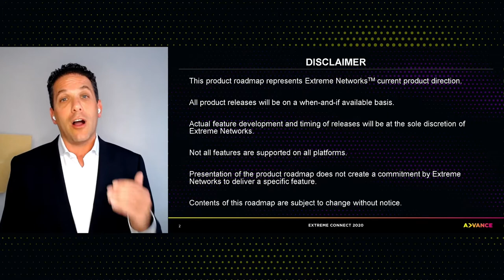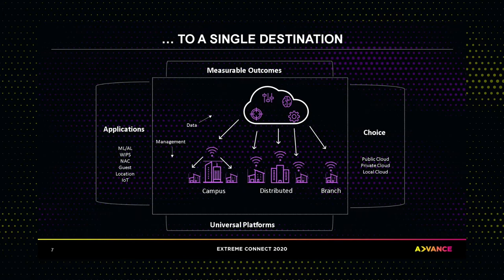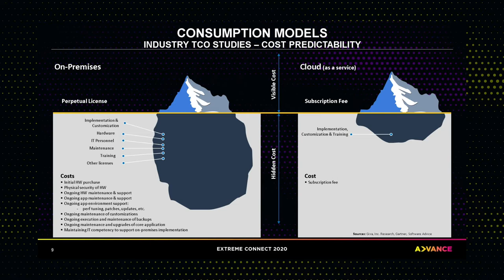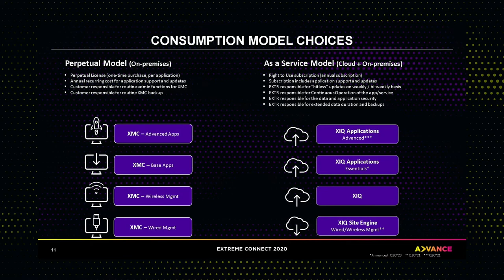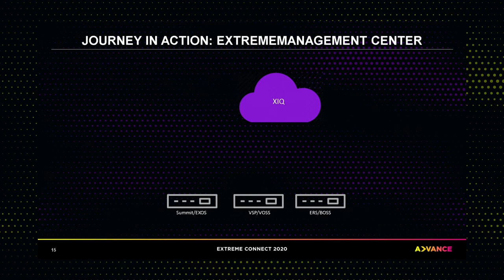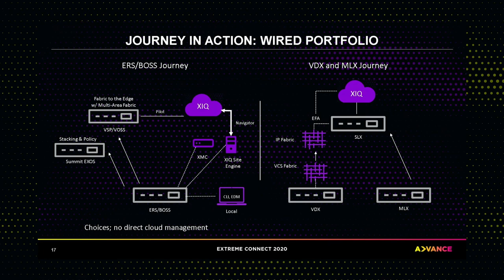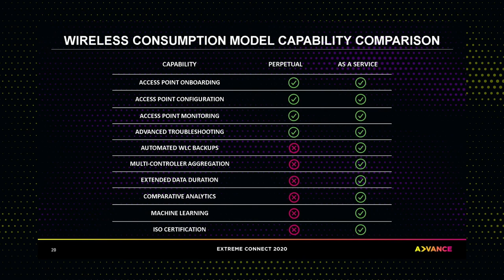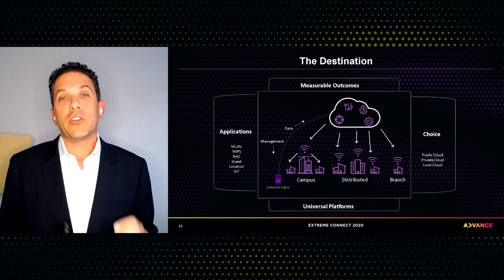Your Journey to the Future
As Extreme’s portfolio evolves our commitment to your investment remains unchanged. We’re in a partnership and want you confident and assured with the next steps we’ll take together. In this session, Mike Leibovitz will explore technology innovations and migration paths (Extreme Management Center, WiNG, Identifi, EXOS, VOSS) to match the pace of your business need. The future is upon us and we believe you’ll share the excitement to journey with us.